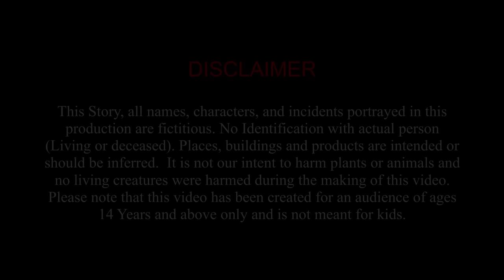புத்திசாலி சுட்டி மற்றும் சிங்கத்தின் நட்பு | Clever Rat and Lion Friendship | Tamil Stories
All of Our Stories Contains a lesson for age above 14 Years.

Please share your feedback in the comment box & please follow "YOUTUBE GUIDELINES" before commenting on our video.